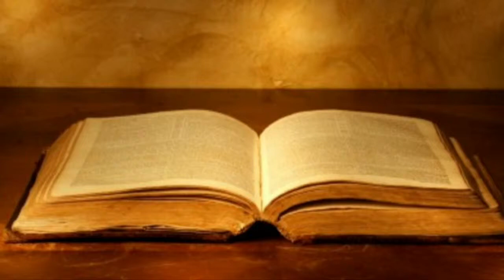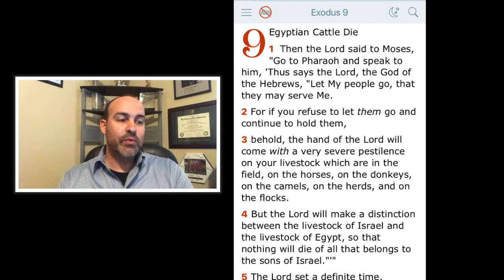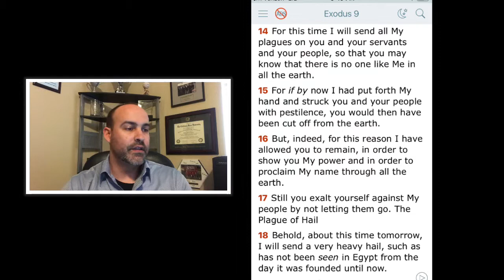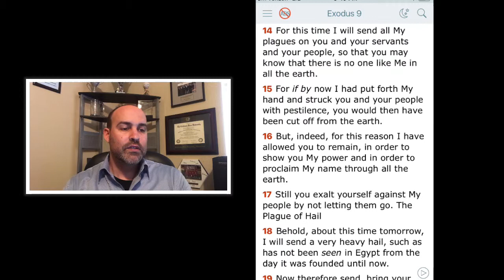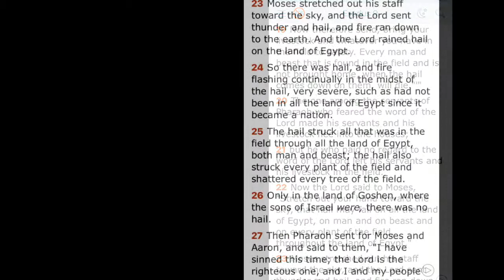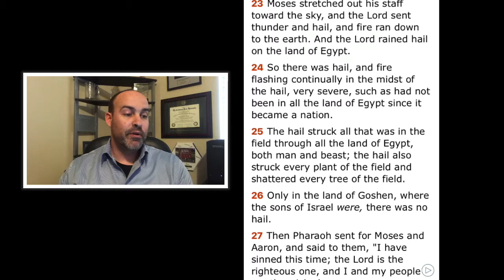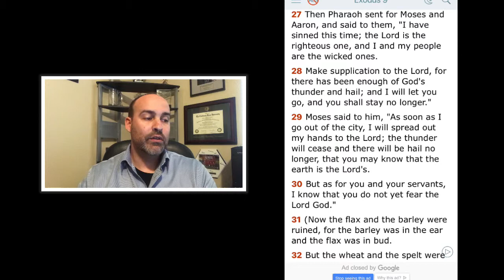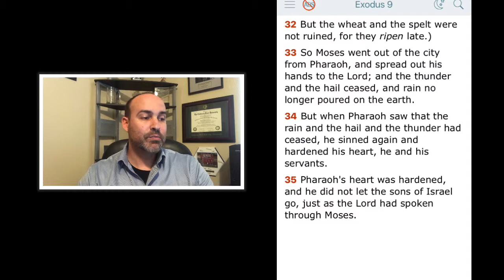Exodus 9 - Boils & Hail